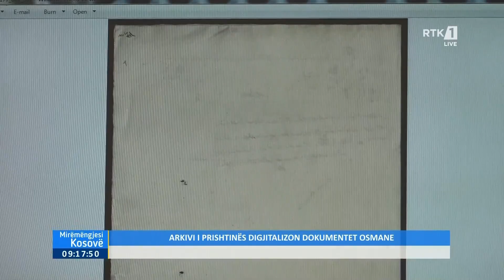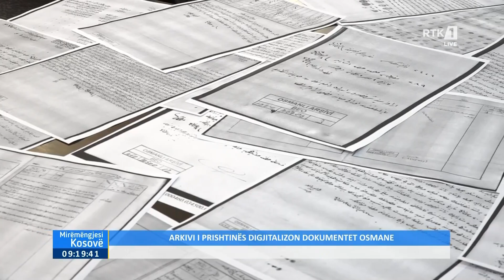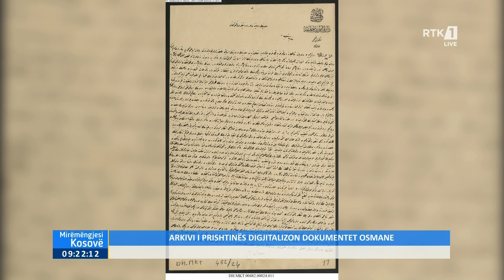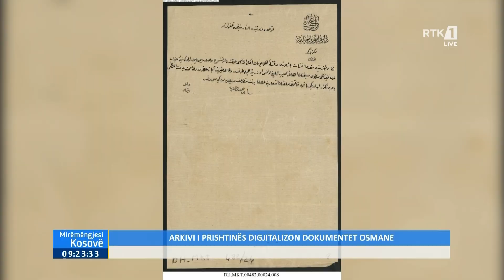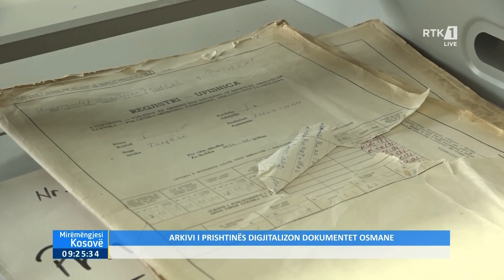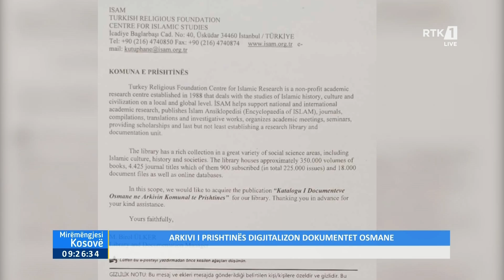Arkivi i Prishtinës digjitalizon dokumentet Osmane - Mirëmëngjesi Kosovë 03.12.2023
𝐖𝐄𝐁: 𝐫𝐭𝐤𝐥𝐢𝐯𝐞.𝐜𝐨𝐦